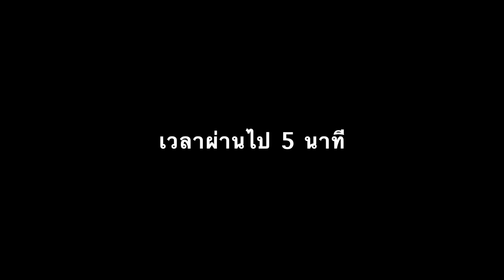EP.19 เรื่องที่ผมกังวล ในที่สุดมันก็เกิดขึ้นครับ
ผมมีภารกิจที่นี่ครับ ประเทศ โกตติวัวร์ หรือ ไอวอรี่โคสต์
12 วันที่อยู่ที่นี่ ระยะทางไป-กลับ 32,000 กม. ผมมีคลิปที่น่าสนใจมาฝากเยอะเลย
รอติดตามรับชมด้วยนะครับ กดติดตามกดไลค์กดแชร์ เพื่อให้กำลังใจผมด้วยครับ
บ่าวเกษตร